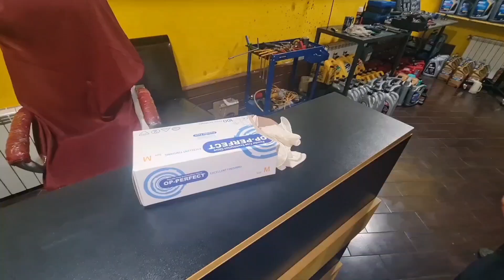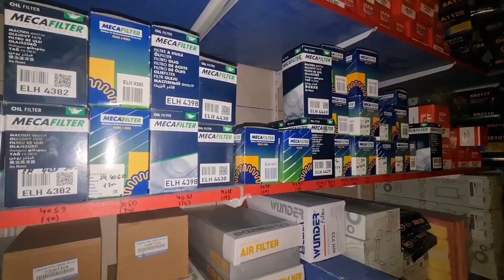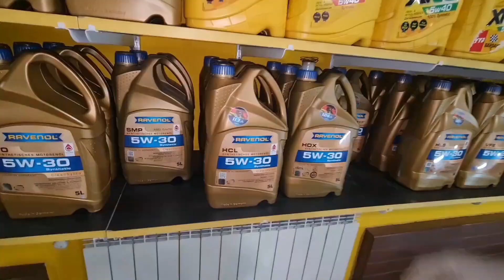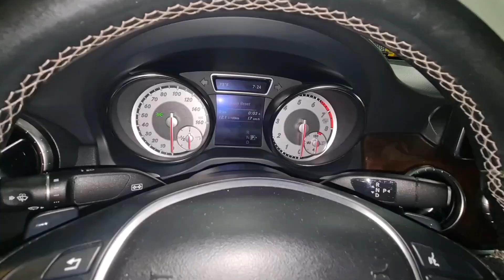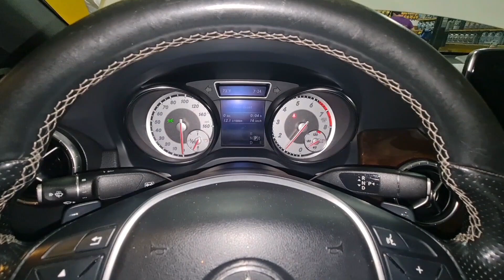Mercedes CLA engine Oil Change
automobile
test drive
Rolls-Royce Ghost
Rolls-Royce Azərbaijan
2024 Rolls-Royce Ghost
bmw
5 series
e90
xdrive
335i
e92
328i
325i
press
bmw 530i
install
Liqui Moly
oil change
how to change oil on a bmw
how to change oil on a bmw 328i
diy, oil
maintenance
how to
3 series
oil filter
f30
engine oil
engine oil change
bmw how to change the oil
bmw oil filter change
liqui moly oil change
f30 drain plug torque spec
f30 bmw oil housing torque spec
how to reset the oil light
bmw engine oil change tips for beginners!! bmw
oil change
how to change engine oil,engine oil change
bmw oil change
bmw engine oil change
bmw how to change oil
oil change bmw f10
oil change bmw f11
n20 oil change
bmw f10 change engine oil
bmw f11 change engine oil
bmw f10, bmw f11
bmw 528i
bmw 520i
bmw 535i
bmw 528i oil change